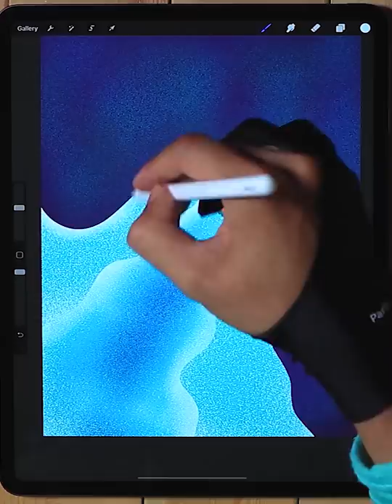SPACE BOAT DRAWING PROCREATE (full video on description)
Hey guys my first video here!

This is experimental at the moment.

I'll be posting more of this content.

-music 📻
Sneaky Cartoon & lofi

-edited 👨🏻‍💻
premiere pro

-camera 📸
canon m50
rode micpro 🎤

Tarion tripod

xoxo
Bryan, Adobo Mix

Procreate Drawing Gal Shir Style | How to draw in Procreate